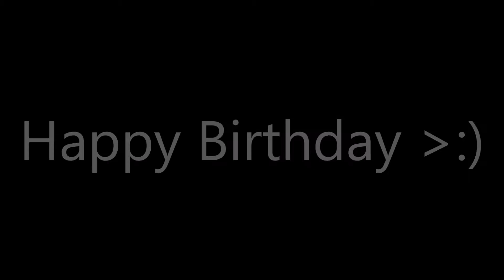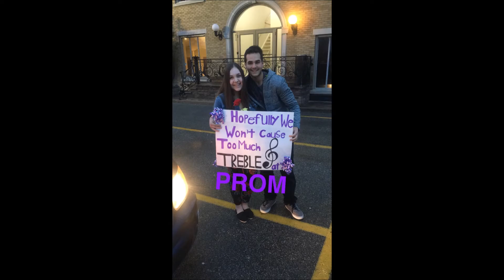VLOG 6 - Birthday Birthday Birthday!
LOL HERE IS APRIL AND MAY COMBINED! It's been a busy couple of months! Sorry for slacking! Enjoy the many birthdays and performances in this VLOG!